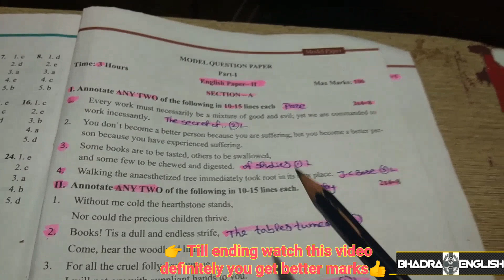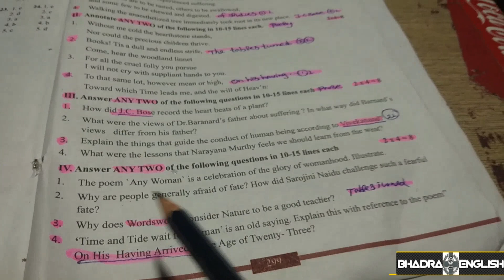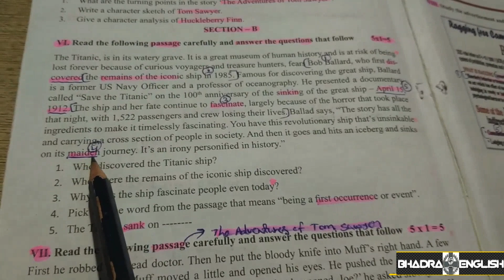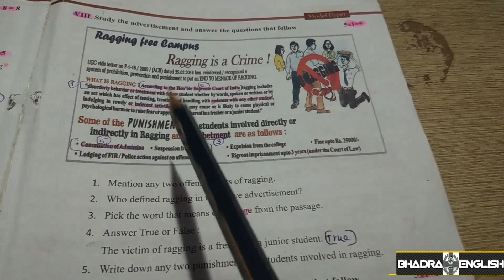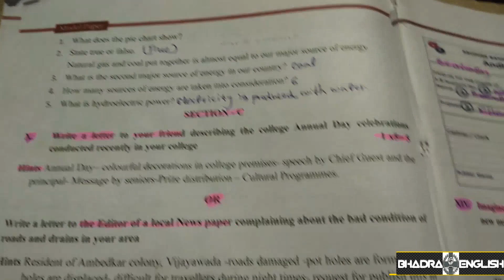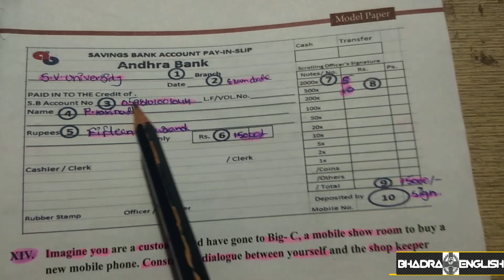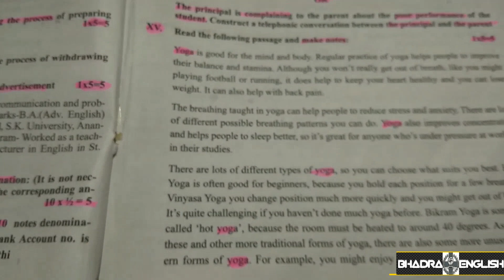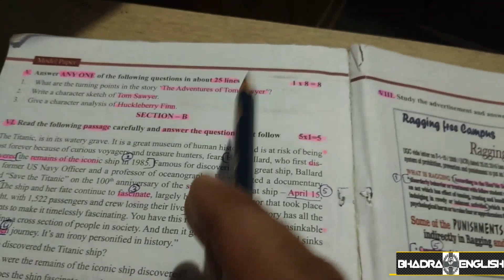INTER 2nd Year English Model Paper ||Bhadra English.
|| Inter first year model paper _ Link

_ On his having arrived at the age of 23